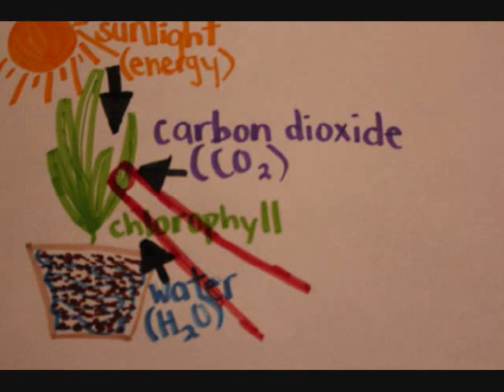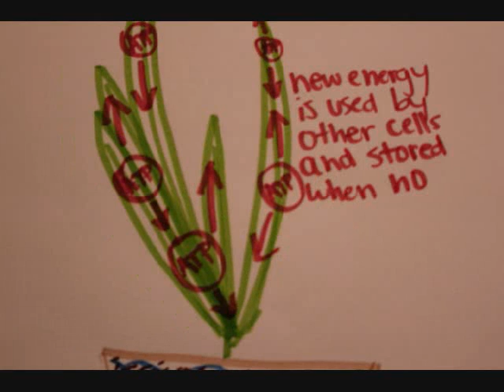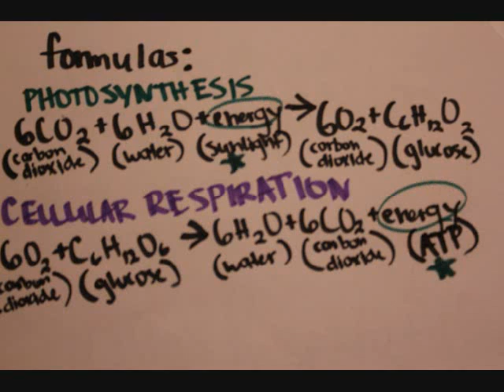Photosynthesis and Cellular Respiration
Made for a Global Cycles project in Aquatic Science!